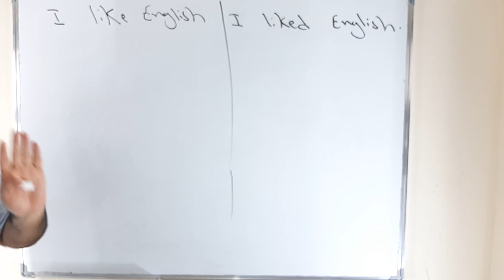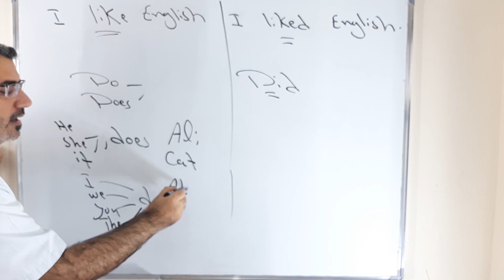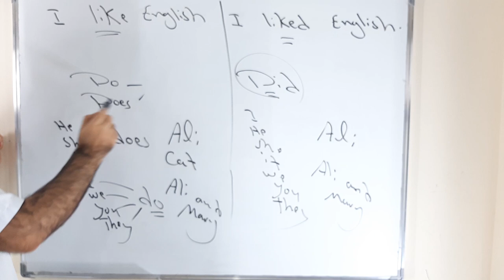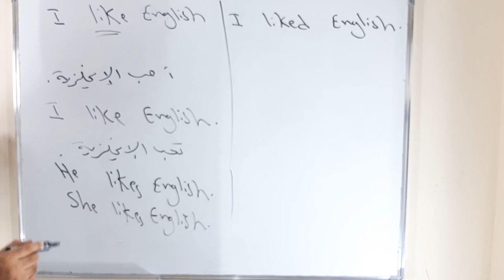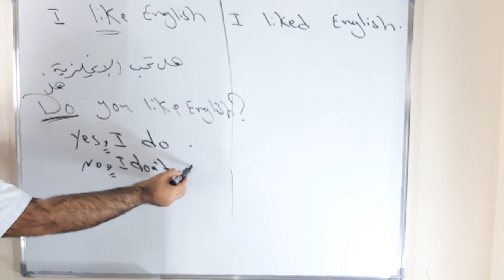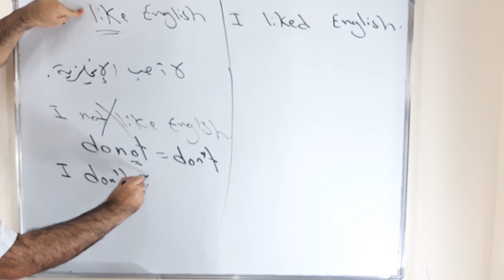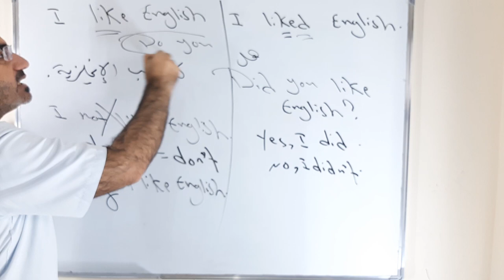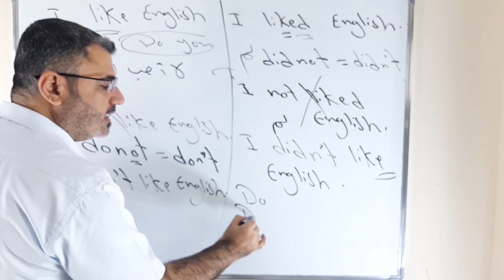متى استخدم ? do you ? did you عند السؤال في اللغة الانجليزية | using do you or did you in questions